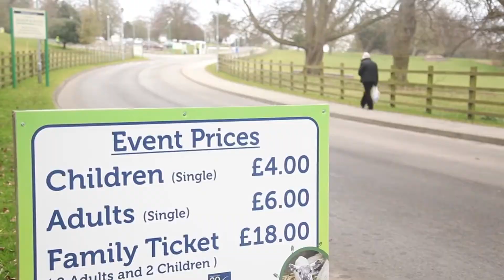Lambing Sunday ~ Bishop Burton College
Record-breaking crowds flock to Bishop Burton for its annual Lambing Sunday.

Bishop Burton College, based in East Yorkshire, welcomed more than 8,000 people to its campus this Mother’s Day to celebrate its highly successful lambing programme and to witness the first tentative steps of newborn lambs.

As one of the country’s finest land-based colleges Bishop Burton has a national reputation for quality and is the only College in the UK to hold Centre of Vocational Excellence status in both Agriculture and Equine.

The College offers a wide range of land-based and non land-based courses for those looking for Further or Higher Education and many courses offer clear progression routes from Entry Level through to Honours Degrees and beyond.

Sport is a big part of life here at Bishop Burton College and we aim to encourage a healthy and balanced lifestyle

Our prestigious sporting facilities are the finest and most complete in the region. The new commercial facilities are designed to meet all the sports and leisure needs of the local community as well as providing training facilities for sporting centres of excellence. We are sure that you will be impressed by our vision for providing state of the art facilities at value for money pricing.

We have high profile sport partnerships with: Hull City Tigers, Hull FC, Hull RUFC, Leicester Tigers RUFC, Yorkshire Jets Netball, England Rugby RFU, Pentathlon GB and Archery GB.

These are exciting times for sport at Bishop Burton - be part of it!